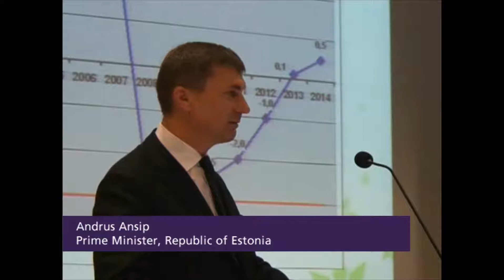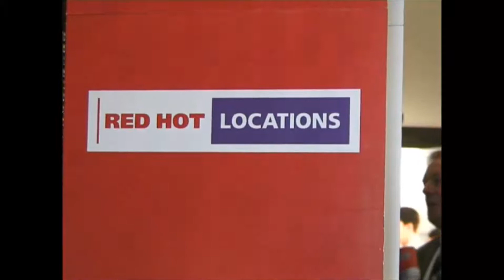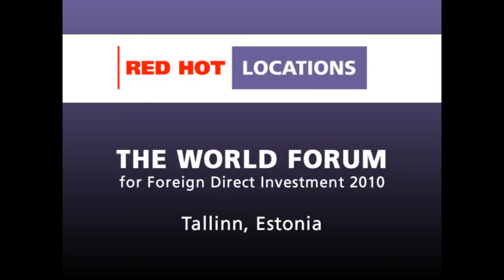World Forum for Foreign Direct Investment 2010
Montage video showing clips from the 2-day conference organised by London-based Red Hot Locations. The conference is the World Forum for Foreign Direct Investment 2010 and was held in Tallinn, Estonia. Speakets included the Prime Minister of the Republic of Estonia, Andrus Ansip as well as representatives from IBM, Skype, Oracle and Nokia. The conference was chaired by Peter Kellner, President of YouGov, journalist and political commentator.